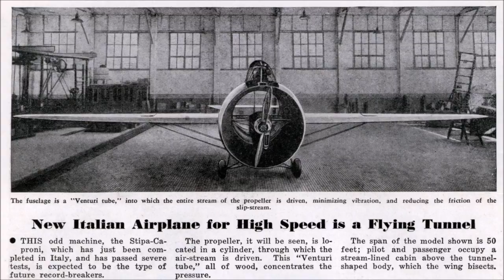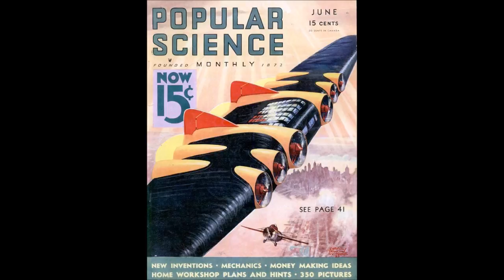Stipa-Caproni - The Flying Barrel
The Stipa-Caproni, also generally called the Caproni Stipa, was an experimental Italian aircraft designed in 1932 by Luigi Stipa (1900–1992) and built by Caproni. It featured a hollow, barrel-shaped fuselage with the engine and propeller completely enclosed by the fuselage—in essence, the whole fuselage was a single ducted fan. Although the Regia Aeronautica (Italian Royal Air Force) was not interested in pursuing development of the Stipa-Caproni, its design was an important step in the development of jet propulsion.

Lo Stipa-Caproni o Caproni-Stipa fu un innovativo velivolo sperimentale italiano degli anni trenta, che può essere considerato un precursore dei successivi aviogetti.
Caratterizzato da una sorta di fusoliera-carlinga-tunnel che racchiudeva un motore ed elica per aumentare l'efficienza del sistema propulsivo, dando all'aereo il nome caratteristico di ala a turbina poi chiamato elica intubata. Scherzosamente venne etichettato come "aereo botte", o "aereo barile".
Venne ideato dall'ingegnere Luigi Stipa, e fu realizzato come prototipo presso la Caproni di Milano Taliedo; effettuò pochi voli di collaudo prima di essere demolito nel 1933.
Esso è stato una tappa importante nell'evoluzione della propulsione a jet in aeronautica; ne può essere, infatti, considerato il precursore.

El Stipa-Caproni fue un avión experimental italiano diseñado en 1932 por Luigi Stipa y construido por la compañía Caproni. Su característica más distintiva era el fuselaje anular, en cuyo interior se ubicaba el motor, y en el que penetraba el flujo de la hélice, con casi el mismo diámetro. Básicamente, el fuselaje hueco era parte del diseño del motor de hélice entubada o hélice tubular. Aunque la Regia Aeronautica no mostró interés en seguir desarrollando el aparato, su diseño fue un importante paso adelante para el desarrollo del motor a reacción.

Stipa-Caproni (nazywany również Caproni Stipa) – eksperymentalny włoski statek powietrzny zaprojektowany w 1932 przez Luigi Stipa, następnie zbudowany w firmie Caproni. Wyjątkowość konstrukcji polegała na umieszczeniu śmigła napędowego wewnątrz tunelu w kadłubie. Konstrukcja ta była krokiem w kierunku współczesnych silników turboodrzutowych.

スティパ・カプロニ（イタリア語：Stipa-Caproni）は、1932年にイタリアのルイージ・スティパによって設計され、カプロニ社によって製造された実験機である。中空の樽型の胴体の中に、プロペラとエンジンを完全に取り込んだ形状をしたものだった。すなわち、胴体全体が一つのダクテッドファンになっていた。イタリア王立空軍はスティパ・カプロニの開発に興味を示さなかったが、その設計はジェットエンジンの開発への重要なステップになった。

思提帕-卡普罗尼(Stipa-Caproni，又被称为 Caproni Stipa)，是意大利卡普罗尼飞机公司的设计师路易吉·思提帕于1932年设计制作的实验性涵道式活塞螺旋桨动力机飞机。这部飞机在历史上被视为涡轮发动机飞机诞生的前奏。